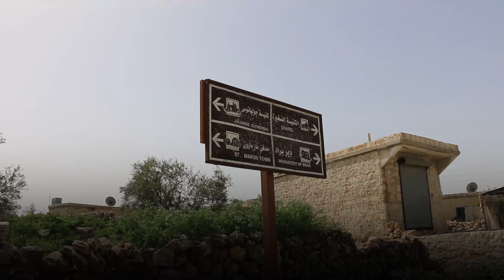تعرف على قرية "براد" الأثرية الواقعة في ريف عفرين شمالي حلب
تصوير: رامي السيد